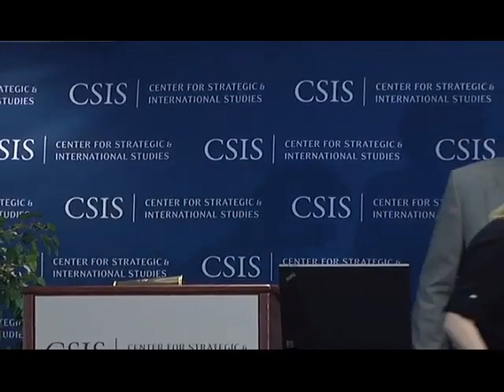The Road to Nuuk U S Policy Interests in the Arctic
Secretary of State Hillary Clinton and Secretary of the Interior Ken Salazar will travel to Nuuk, Greenland on May 12th to co-lead the U.S. delegation to the Arctic Council Ministerial. Deputy Secretary Steinberg will join us to preview the ministerial meeting and provide an update on the Obama administration's Arctic policy objectives. Immediately following, Admiral Thad Allen will offer his comments and reflections on U.S. Arctic policy.